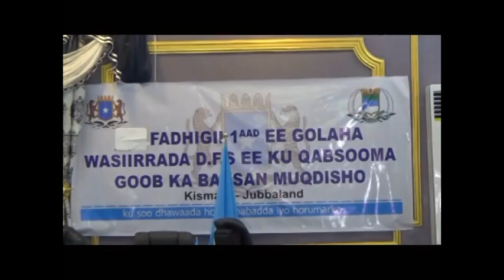RW KEYRE IYO XUKUUMADIISA MAXAY KU ARKEEN KISMAAYO 13 07 2017MAX